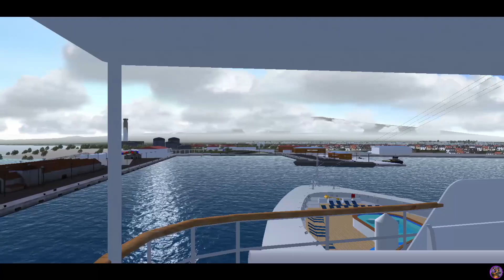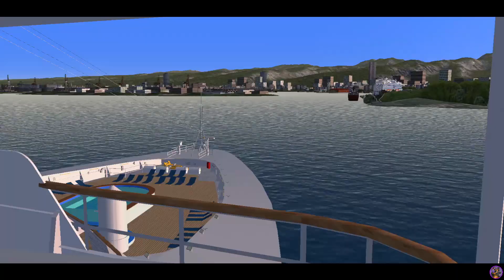Disney Wonder Hawaiian Cruise Full Voyage Timelapse | Virtual Sailor NG | Ship Simulator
Today we jump into a game called Virtual Sailor NG which is a sequel more or less to vehicle Simulator.

We are captaining the Disney Wonder for Disney Cruise Line out of  Vancouver for a 10 night cruise to Hawaii for the Hawaiian Repositioning Cruise which will be traveling to Hilo, Nawiliwili, Maui, and Honolulu. Cruising across the Pacific we will have 5 fun filled days at sea as well.  So come with Captain Mickey and Myself as we sail the to the most beautiful destination in the world with the Disney Wonder.

Oh of course enjoy the Disney Cruise Line Horn!

Day 1: Vancouver
Day 2: Day At Sea
Day 3: Day  At Sea
Day 4: Day At Sea
Day 5: Day At Sea
Day 6: Day At Sea
Day 7: Hilo
Day 8: Honolulu
Day 9: Nawiliwili
Day 10: Maui
Voyage Ending in Honolulu

Come See Ella, Beast, Layla, Ezi, Willow, Hades, Hermes, and Persephone!!!